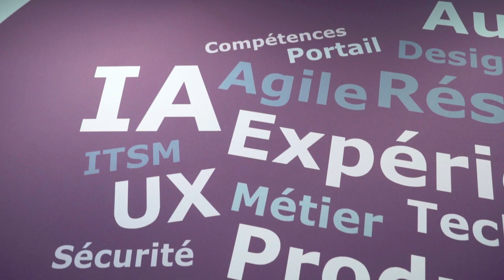Le recrutement autour des technologies ServiceNow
Capgemini recrute des experts ServiceNow.